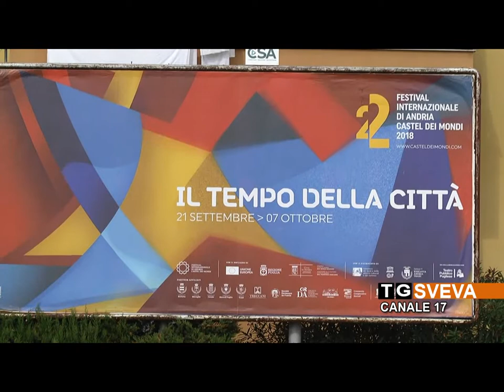ANDRIA | Festival Castel dei Mondi: il programma della prima giornata